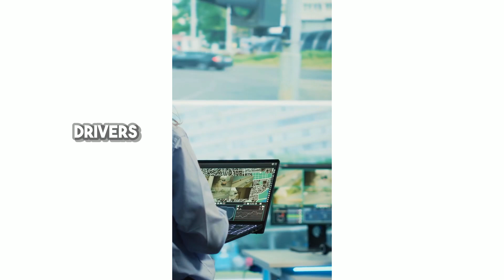Reduce Your Insurance Claims with Vision by Prometheus!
With Vision, you can capture every moment of your fleet’s journey, ensuring that you have the evidence to reduce false claims and protect your business from costly payouts.

🔑 How Vision Protects You:

Full incident recording with live video feeds 🎥

Real-time alerts for suspicious or unsafe behavior 🚨

Secure data storage for insurance claims and reviews 🗄️

Easy access to historical driving data for quick claim resolution
💡 Lower claims, lower insurance costs.